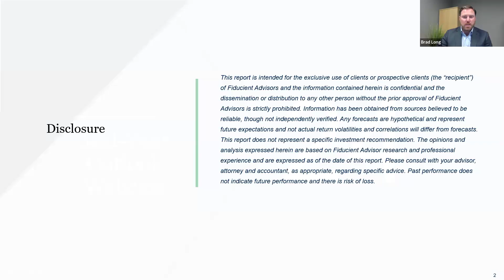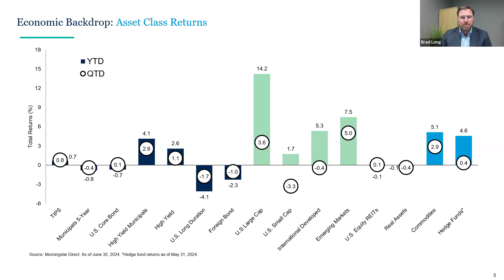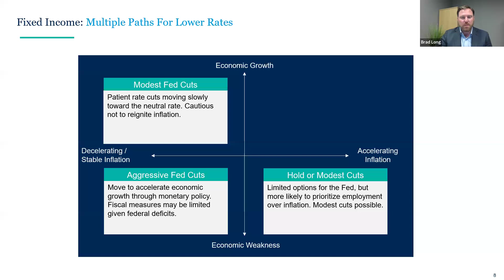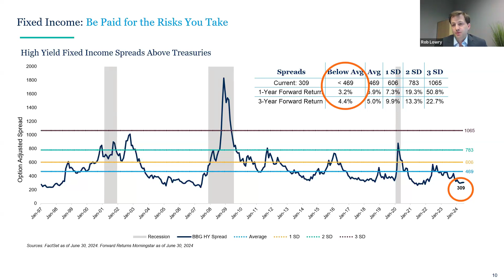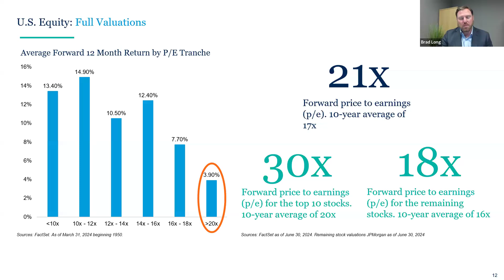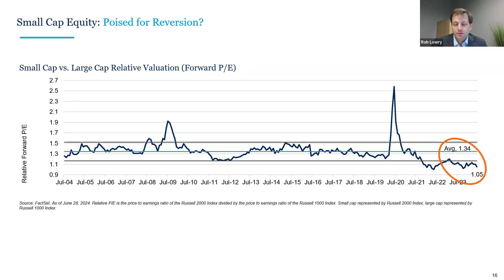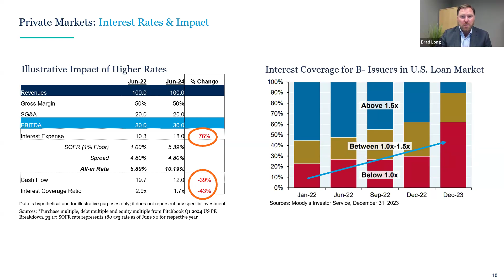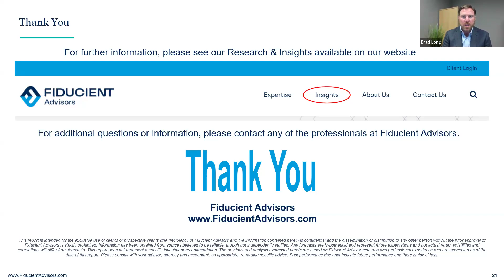Webcast: Mid-Year Capital Markets Update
The sands of 2024 have been shifting beneath investors as confidence in rate cuts sours and presidential candidates pull out all stops to maintain or gain control of 1600 Pennsylvania Avenue.

CIO, Brad Long and Associate Research Director, Rob Lowry provide a timely discussion on:
• Key themes driving markets in 2024
• Latest insights on portfolio positions and allocations
• Additional relevant updates